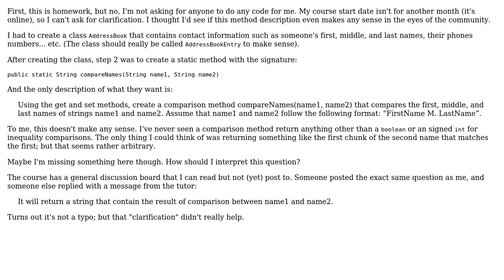Software Engineering: Should a comparison method ever return the same type back as it's comparing?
With thanks & praise to God, and with thanks to the many people who have made this project possible! | Content (except music & images) licensed under CC BY-SA | Music | Images & others | With thanks to user Sebastian Redl user Robert Harvey user Carcigenicate and the Stack Exchange Network Trademarks are property of their respective owners. You are responsible for your own actions.